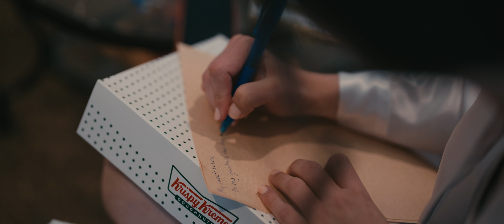Sony a7SIII SLOG 3 Dynamic Range Saves Wedding Ceremony in Harsh Sunlight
This wedding film was filmed with Sony a7SIII in SLOG 3 which helped save the ceremony from harsh sunlight. The dynamic range of the a7SIII in the highlights really helped.

Tamron 35-150
DJI RS2
FREEWELL Versatile Filter kit
VIltrox 85mm
LED STICK LIGHT
AUDIO RECORDER

MB01VHMOY9BTYPT